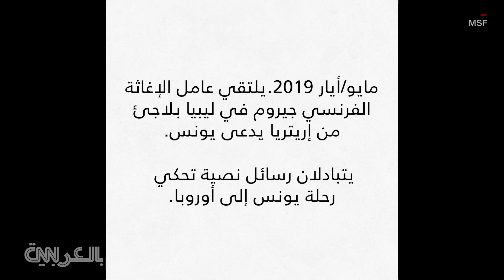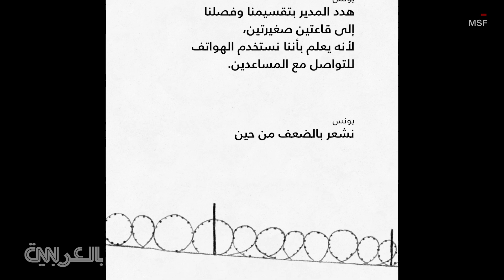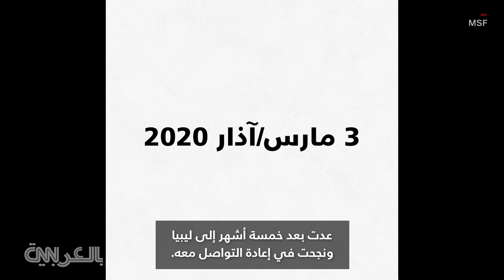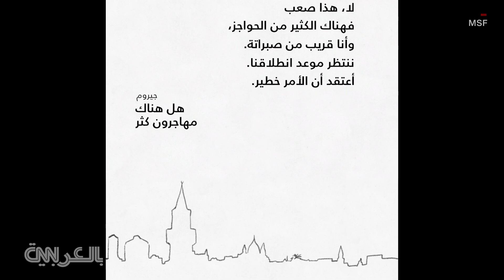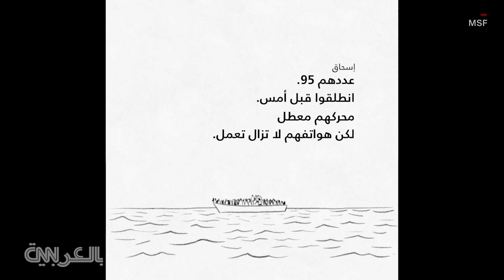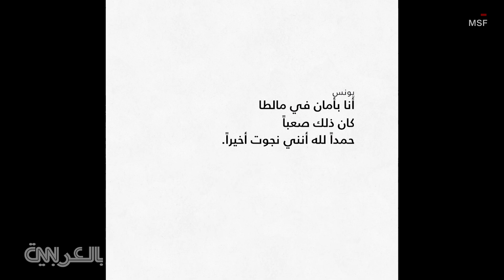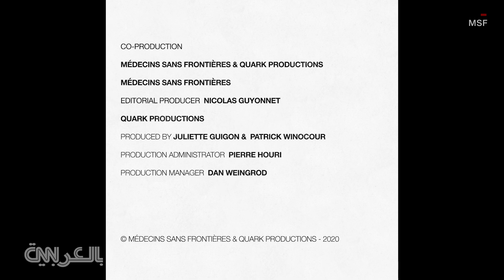رحلة اللاجئ يونس من ديكتاتورية بلاده إلى حرية أوروبا.. لينتهي أمره بالسجن في نهاية المطاف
ولد يونس في إريتريا عام 1991. وكمعظم الإريتيريين الذين كانوا في ليبيا، فقد فرّ يونس من الدكتاتورية التي تحكم بلده والخدمة العسكرية الإجبارية التي وصفتها الأمم المتحدة بأنها أشبه بالعبودية بحثًا عن الحرية في أوروبا، لكن انتهى المطاف به بعد عدة محاولات بالسجن.